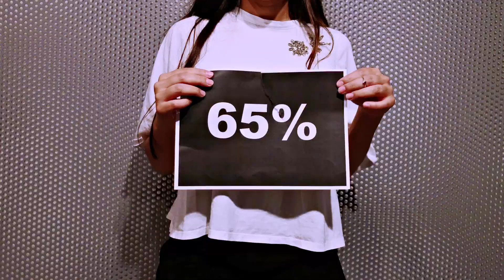Roma Youth Voices: Challenges and Perspectives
In late 2019 - early 2020 the Roma Youth Voices Project Team and Organizations conducted a European-wide survey among Roma Youth to identify what are the challenges Roma youth face today and seek for solutions to overcome these challenges.
The survey collected 290 responses from Hungary, Romania, Bulgaria, Slovakia, Spain, Finland and other countries, with most respondents being between 19-24 years old. So far there is no other wide-scale research focusing entirely on Roma youth and in these terms the report is unique.
The research reveals many facts about the concerns Roma youth have, their support nets, their access to European programmes and many more.
The 'Roma Youth: Challenges and Perspectives' Report can be found at the webpage of the Phiren Amenca International Network under the Publications section here: